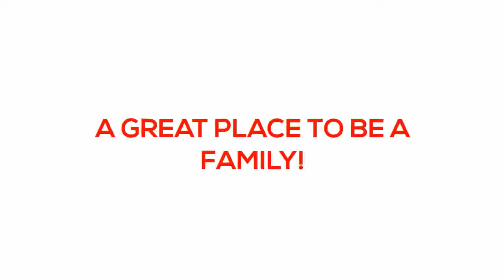ISLE OF HOPE – PEACEFUL, DEEP WATER LIVING WITH AMAZING MARSH VIEWS!